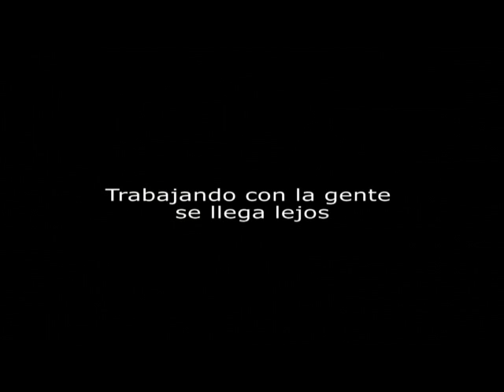Proyectos Desarrollo Productivo Conchas Abanico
El Fondo Minero Antamina (FMA) vienen desarrollando, junto a cuatro asociaciones de pescadores artesanales de Huarmey, un importante proyecto de siembra y cosecha de Conchas de Abanico. El proyecto ya viene dando sus frutos y luego de la primera cosecha van quedando listos para exportar.